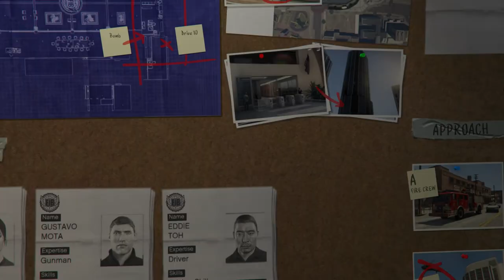Grand Theft Auto V not a pro player 53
IT INCLUDES normal story mode gameplay STORY MODE WITH MISSION FAILED.Played like a  unprofessional gamer.story mode game play.Its s good living mind